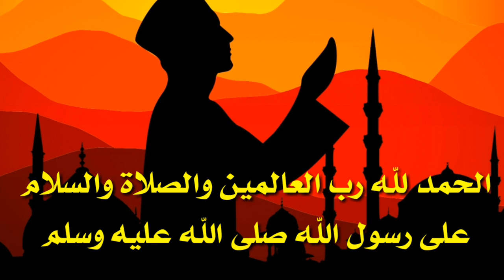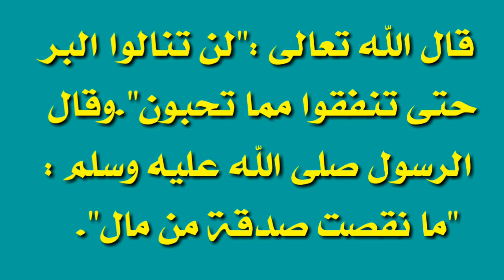فوائد الصدقة كثيرة تطفئ الخطيئة وتدفع البلاء وتزيد في الرزق .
فضل الصدقة .تدفع البلاء وتزيد العمر والمال والرزق والصحة.أنفق ينفق الله عليك.